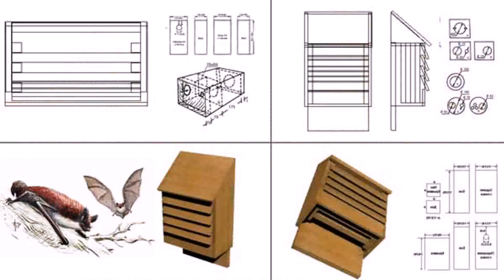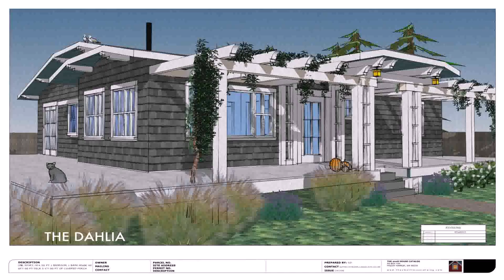Buy Car NY 5% DP